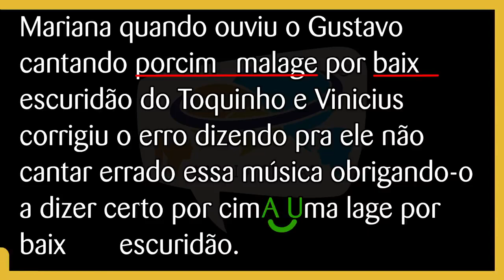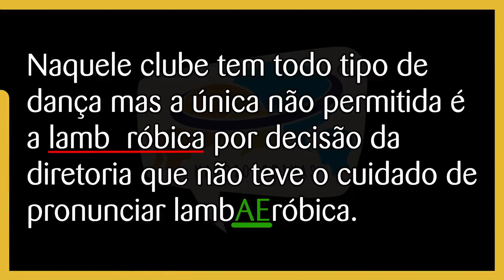Exercício: Textos 13 a 16 pág. 9 sem Áudio 110/355